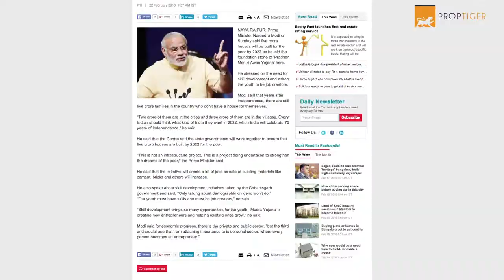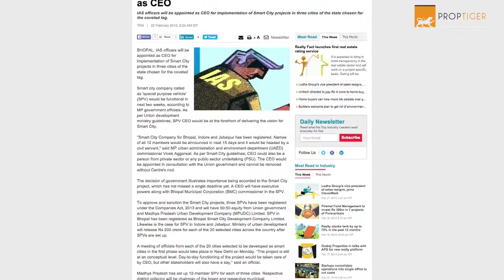RealtyNewsRoundUp Prime Minister said 5 crore new houses will be built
Prime Minister Narendra Modi recently said five crore new houses will be built in the country for the poor by 2022. While laying the foundation stone of Pradhan Mantri Awas Yojana in Naya Raipur, he said that the central and state governments should work together to build these houses. He added that the initiative will also help in generating more jobs as the sale of building material will also increase.